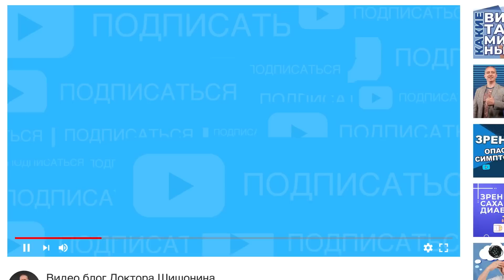В поликлинике не лечат суставы!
Почему традиционная медицина не лечит суставы, а просто устраняет боль?
Мази, уколы и таблетки не лечат суставы!  Есть альтернативные варианты лечения суставов от доктора Шишонина.  Бесплатный вебинар доктора Шишонина
На вебинаре вы узнаете:
👉 Как восстановить суставы и избавиться от боли без лекарств и таблеток
👉  Как запустить процесс восстановления суставов природным способом
👉  Простые методы быстрого снятия боли в любом суставе
👉  Как воздействовать на суставы при артрите, артрозе, коксартрозе и др.
👉  Что делать с суставами, если у вас уже была операция

Доктор Александр Шишонин -  кандидат медицинских наук, руководитель и главный врач клинического комплекса «Клиника Доктора Шишонина». Более  20 лет практики лечения и восстановления людей от  хронических неинфекционных заболеваний.
Автор ряда уникальных запатентованных методик в педиатрии, кардиологии, ортопедии и онкологии, которые на практике доказали свою эффективность!

 Адрес: г. Москва, Ясногорская улица, 5.